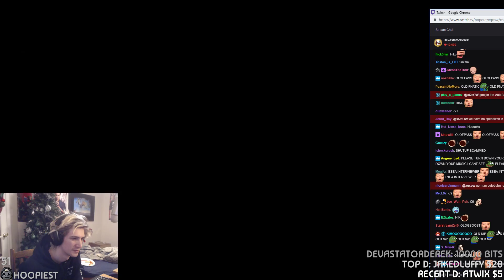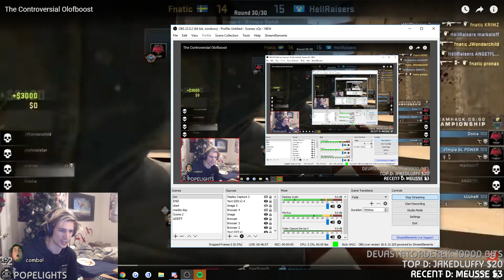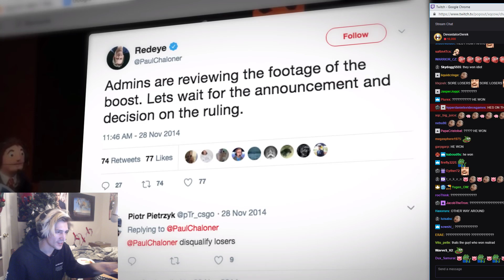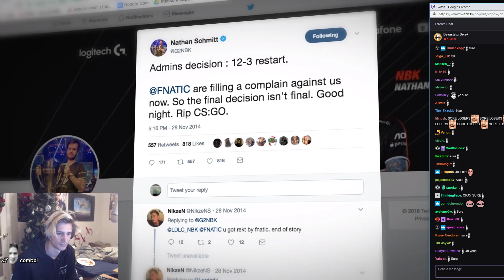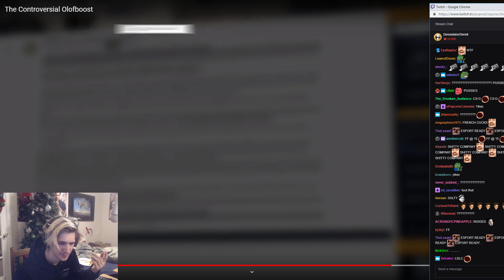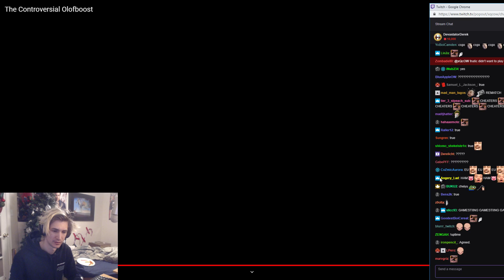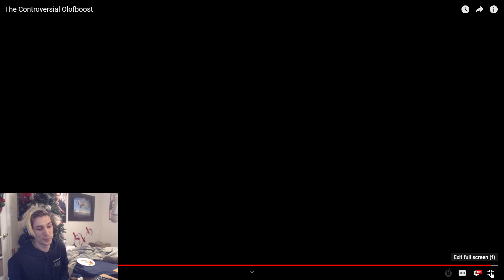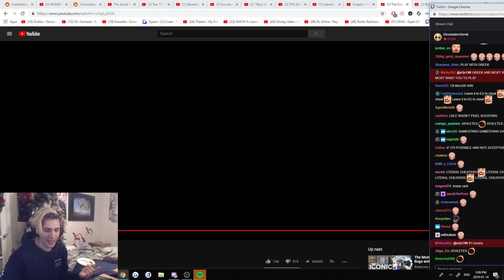xQc Reacts to The Controversial Olofboost | with Chat!